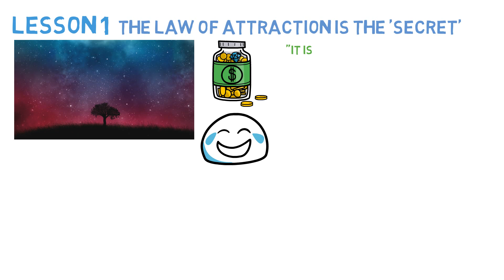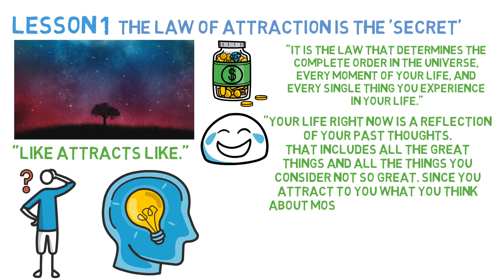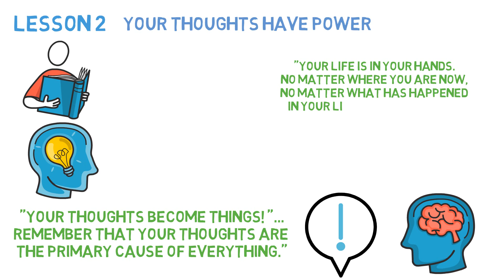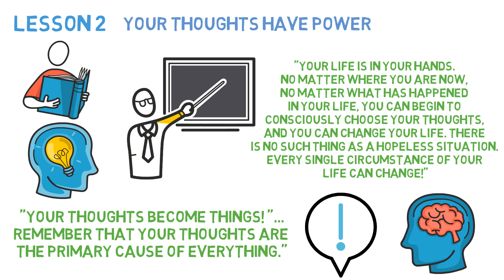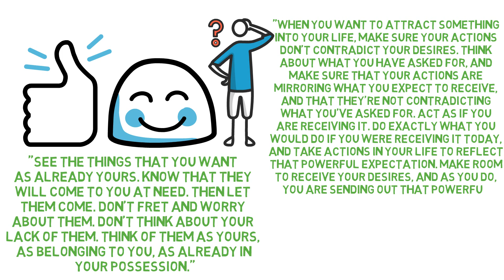The Secret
1. Rich Dad Poor Dad by Robert Kiyosaki
2. The 4-Hour Workweek by Tim Ferriss
3. How to Win Friends and Influence People by Dale Carnegie
4. Man's Search for Meaning by Viktor Frankl
5. Mastery by George Leonard
6. The Chimp Paradox by Prof Steve Peters
7. Who Moved My Cheese? By Dr Spencer Johnson
8. The 7 Habits of Highly Effective People
9. The Alchemist by Paolo Coelho
10. The Secret by Rhonda Byrne
11. Master the day by Alexander Heyne
12. Models by Mark Manson
13. Milk The Pigeon by Alexander Heyne